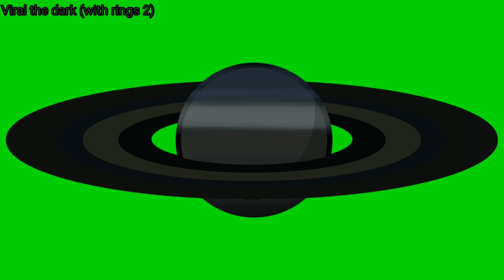New assets for everyone